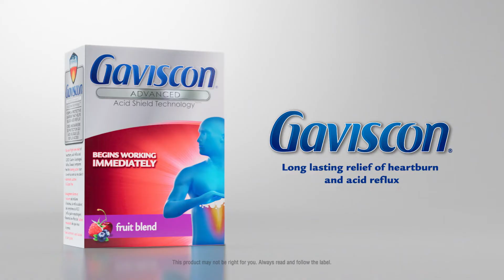Gaviscon - The Power of And Commercial Advertising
FUSE Create has developed a new campaign with the help of The Perlorian Brothers. It is currently running on television across Canada, with paid cutdowns appearing on social media channels.

The idea was to touch on the emotional side of heartburn. Yes, there’s the physical discomfort, but there’s also FOMO to take into account. You can’t enjoy the food you want, and it limits the possibilities.

Film advertisement created by FUSE Create, Canada for Gaviscon, within the categories: Health, Pharmaceutical.

Credits
Advertising Agency:
FUSE Create, Toronto, Canada
Production Company: Soft Citizen
Post Production: School Editing, Pirate Toronto, Fort York VFX, UM, Headspace
Director: The Perlorian Brothers

Brand Name:
Gaviscon